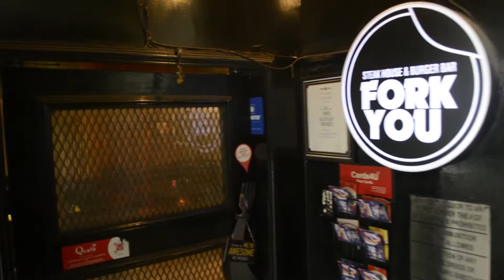FORK YOU / SpoonLive